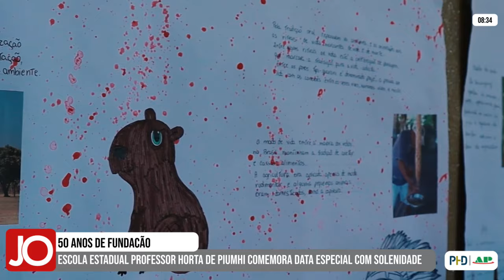ESCOLA ESTADUAL PROFESSOR HORTA DE PIUMHI COMEMORA 50 ANOS DE FUNDAÇÃO COM SOLENIDADE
| PIUMHI |

A escola estadual Professor Francisco de Paula Rebelo Horta, de Piumhi, celebrou os 50 anos de história da instituição com uma solenidade muito especial. A diretora Selma Garcia falou sobre a importância desta data na matéria: